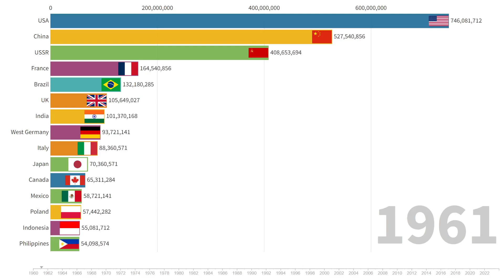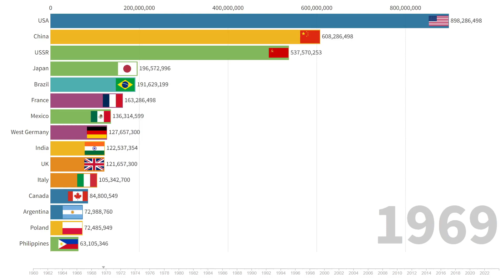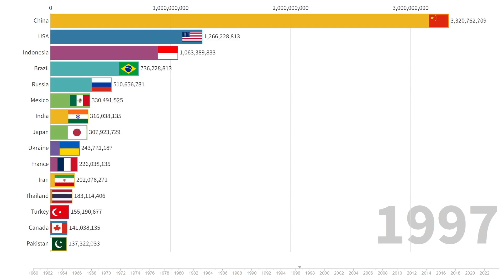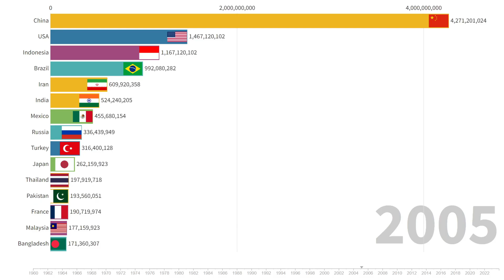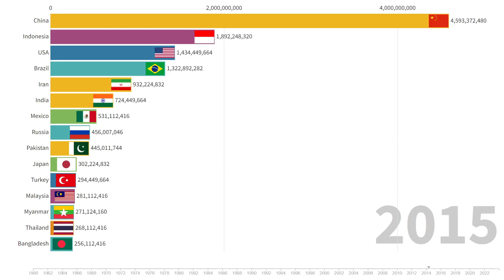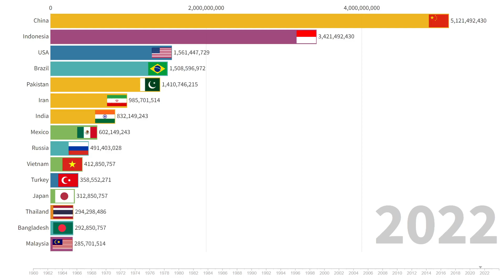Countries By Chickens Population 1960-2023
This barrace shows information about the 15 countries with the largest number of chickens from 1960 to 2023. The data shows the total number of chickens in each country by year.

Sources: World Bank,  Food and Agriculture Organization, NYT Archive, statista.com